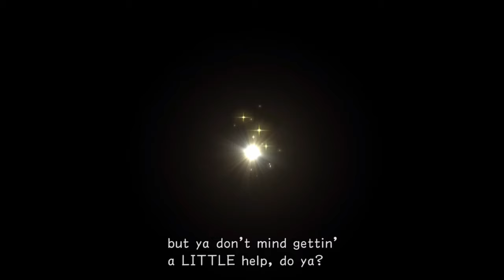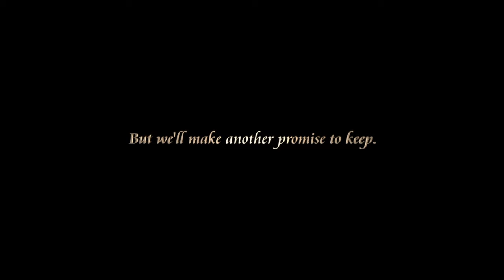TAODF - Kingdom Hearts : Chain of Memories - Finale " Castle Oblivion ! " ( Riku )